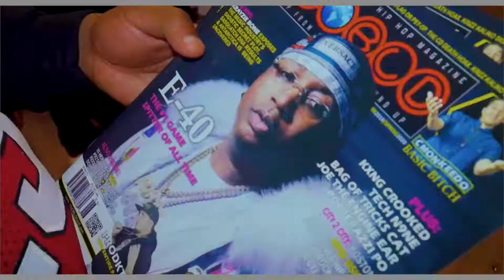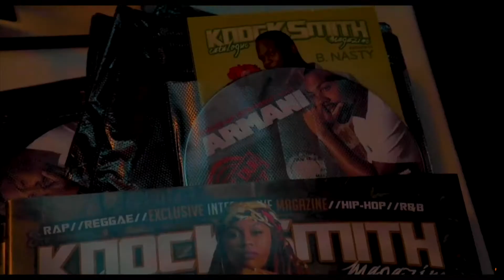Armani Ramaun's R&B Birthday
S.O.E music group presents Armani's celebration : Dinner and R&B show